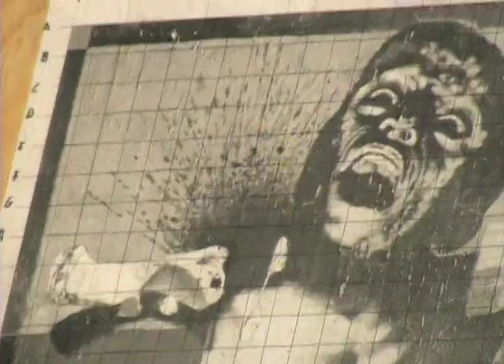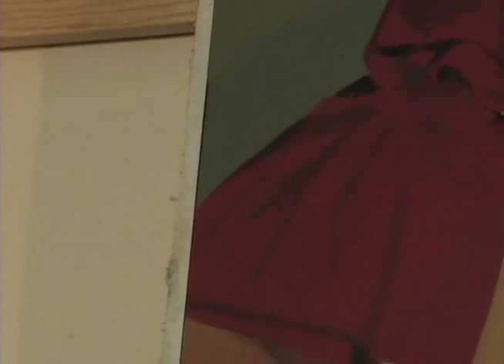ORIGINAL DE CÁMARA ARTURO RIVERA 2009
Entrevista hecha al artista mexicano Arturo Rivera. 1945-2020
Pintor figurativo, poseedor de un lenguaje visual inédito que ha llevado a críticos de arte y poetas a escribir que "hay realidades que no existirían realmente de no ser porque Arturo Rivera las ha pintado".
"Original de cámara", es la publicación de varias grabaciones en vídeo, que por distintos motivos no se editaron ni publicaron.
Entrevista e investigación hecha por la querida y talentosa periodista, conductora y excelente voz,  Peggy Echánove (QEPD).